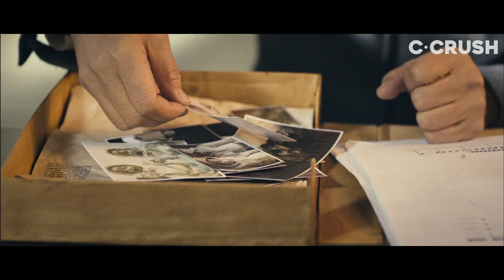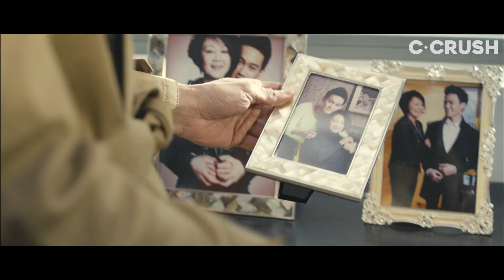Hot Crush Stayed Over At Her Place... SHIRTLESS! She Can't Stop Looking | 肌肉男住我家! | Sorry I Love You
What a beautiful morning for her... 😍

About 'Sorry I Love You:'
With a bullet lodged in his head that no doctor could remove, Walker’s only got 6 months to live–so he packs up and leaves Canada to venture back to China and find his biological family.

Cast:
Vivian Dawson
Swan Wen
Wang Ji
Wu Yujuan
Wesley Wong
Jade Lin

Director:
Larry Yang

*You might also like on C-Crush*
She Was Rescued From Kidnapping By A Mysterious Man She Saved Before | 神秘男子救了我 | Sorry I Love You